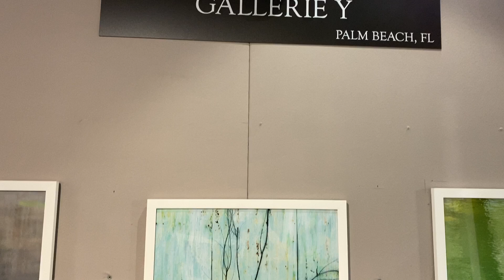Gallery Showcase #2 | Gallerie Y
Here at Gallerie Y, we are all about the expression of the soul through art and fine art photography. We encourage everyone to set an appointment and visit our consultation room on the famous Worth Avenue!